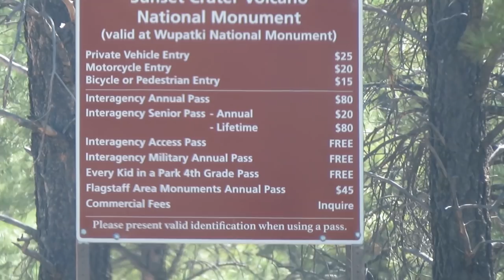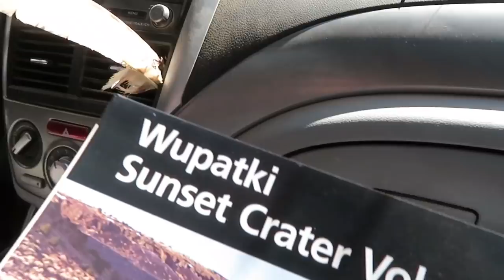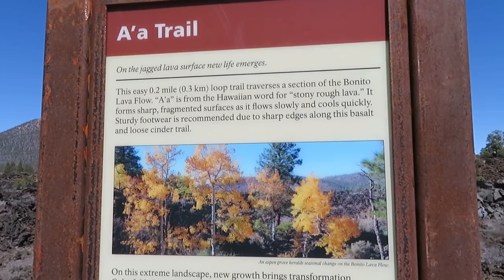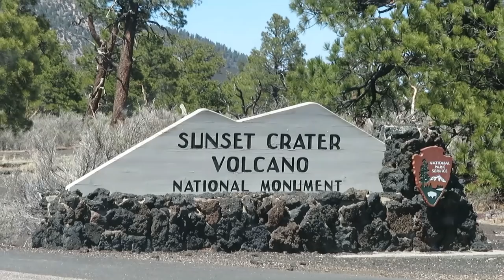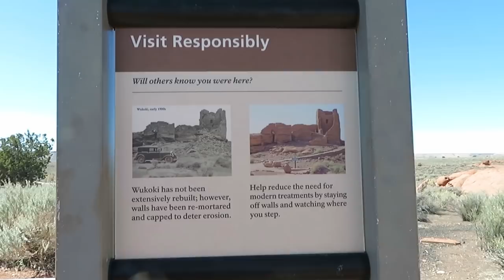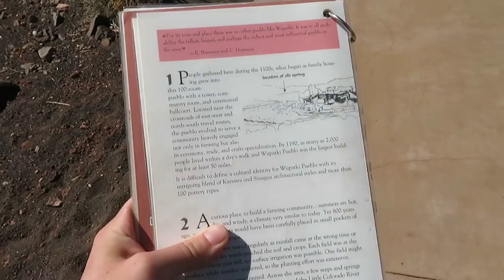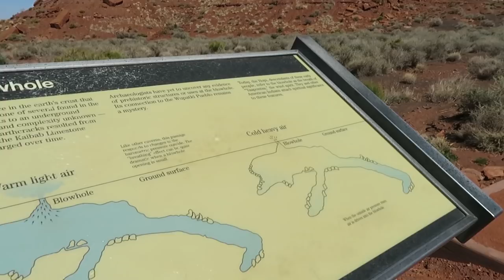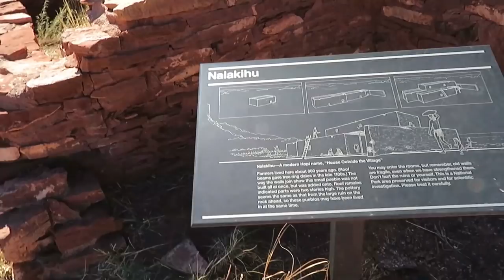Flagstaff Travel Vlog | Wapatki & Sunset Crater National Monument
I had a lot of fun exploring the national monuments above Flagstaff. Kyle even shares a few of his childhood stories!

!!!STICKERS!!! If you want a sticker please PayPal me $4 with your mailing address!
(its is the picture of me hanging out of my van window)

My Online Stickers, Clothes, & Mugs. New designs!

The cheapiest and easiest way is to let the ads play through on my videos

I enjoy making them and hope to show my view of my life in an interesting and curious way :) Please feel free to contact me online if you have any questions or comments.

vanlife Is new to this generation; a counter-culture whose mission is based around the idea of living more outdoors, being eco-friendly, and often times affortable. There are different off shots of this culture that are known as Escapees, Escapers, RubberTrampers, Digital Nomads, Snow birds, Rainbow kids, dirt bags, etc. People live in anything that moves, SUVs, cars, trucks, campers, trailers, bikes, tents, Class A's, school buses, step vans, Subaru's, and more. Some of us ask if others are "full-timers" or "part timers" This just means if you have a sticks and bricks(house) home base or if you have sold everything and are always on the road. I have been full time in my van for 2 1/2 years camping, boondocking, stealth camping, driveway surfing, parking lot hopping along the way. Every place is new and different and I have friends in many states now. The day to day life is interesting and filled with unknowns. I do get frustrated at it sometimes but I find that even after a few months of staying still I need to pick up and keep going. Seasonal and temporary jobs keep me going but also your support of my channel. I don't know if I would be still on the road in this capacity if it wasn't for your support and encouragement. I feel honored to have so many people rooting for me to keep at it! Through trials and tribulations, sunrises and sunsets this lifestyle change has been a growing experience.

Stay Curious!
Karli